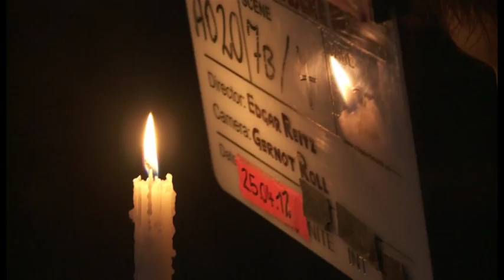MAKING OF HEIMAT - Trailer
MAKING OF HEIMAT - Dokumentarfilm von Anja Pohl und Jörg Adolph
if... Productions/BR/SWR, gefördert vom FFF Bayern